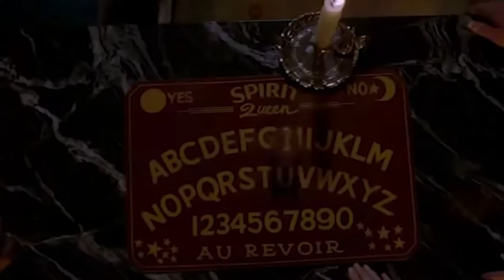American Horror Story: Coven - Magic